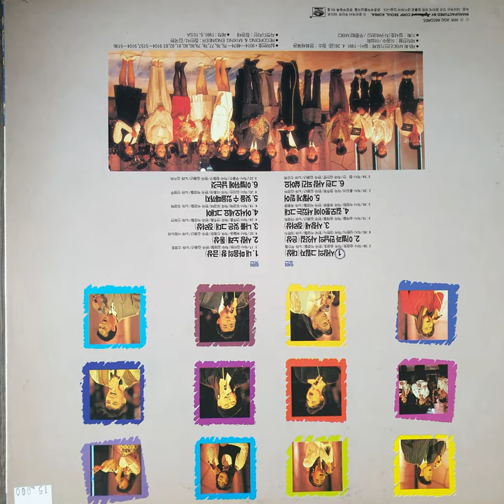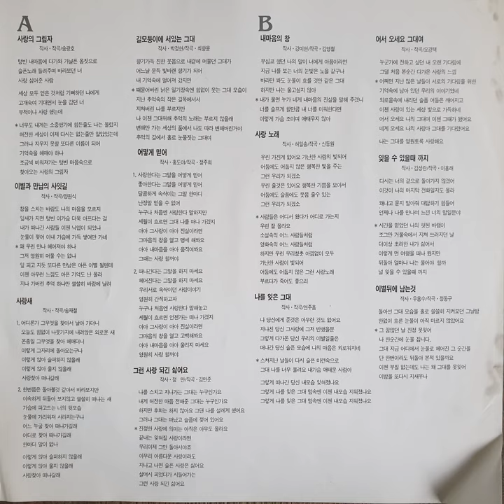신보연 – 나를 잊은 그대 (1991)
B3. 신보연 – 나를 잊은 그대 (1991)

지구레코드
JLS-1202423